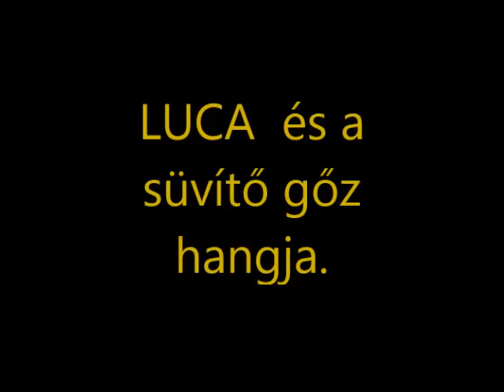R.K.V.t.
Az én kerti vasutam.  Próba  bent  majd  kint.   De kint -4°C volt